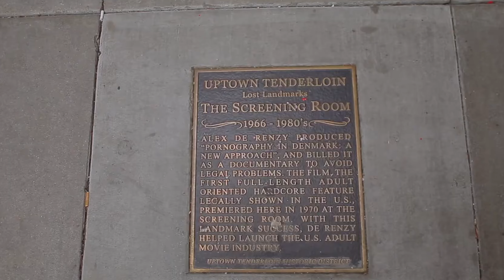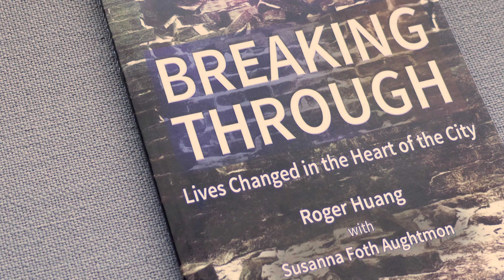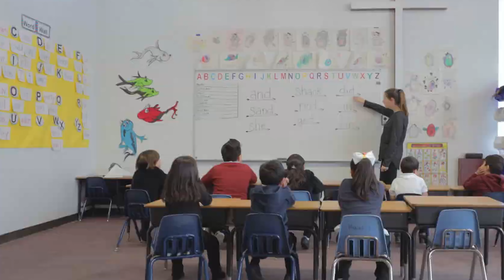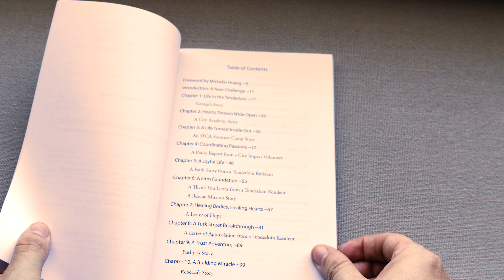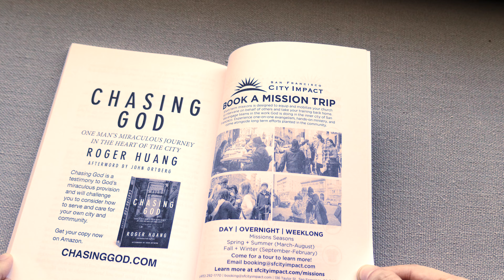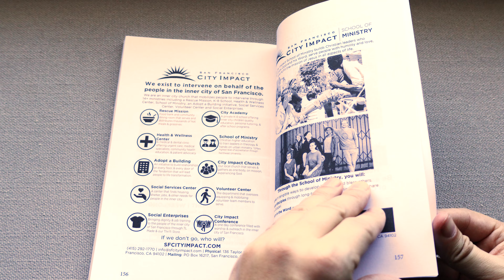Lives Changed in the Heart of the City [ Review ]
Off Shelf Books explores, 'Breaking Through' by Roger Huang & Susan Foth Aughtmon (2016; Bold Vision Books; 160 pages)

Breaking Through
Chasing God

QUESTION: What videos would you like us to make on this channel? Leave your answer in the comments.